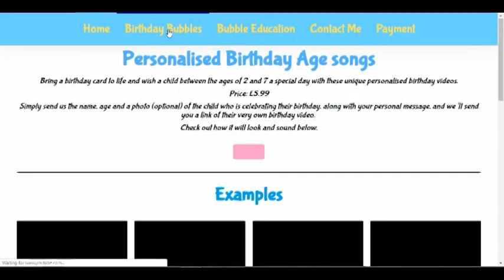Happy 7th Birthday song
Featuring 'Birthday Bubbles', buy a personalised birthday video for a 2 -7 year old.

Song celebrating a 7th birthday

Lyrics

Happy birthday it’s a great day
It’s your 7th birthday

Having fun with all your friends
And the fun will never end
You were six
But now you’re seven
Oh it’s heaven when you’re seven

Fun with family and friends
Lots of cards and presents
You were six

1, 2, 3, 4, 5, 6, 7
Happy 7th birthday
1, 2, 3, 4, 5, 6, 7
1, 2, 3, 4, 5, 6, 7
Happy 7th birthday
1, 2, 3, 4, 5, 6, 7